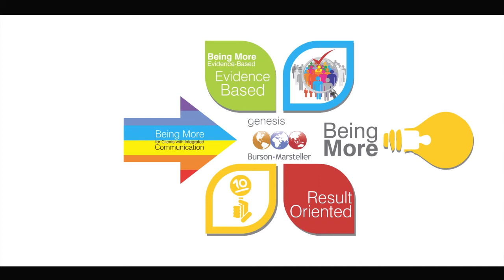Kevin Bell, Global Practice Chair For Public Affairs, B-M Talks About Corporate Sector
Kevin Bell, Global Practice Chair For Public Affairs, B-M talks about growth of public affairs in corporate sector and how is India visualising this change